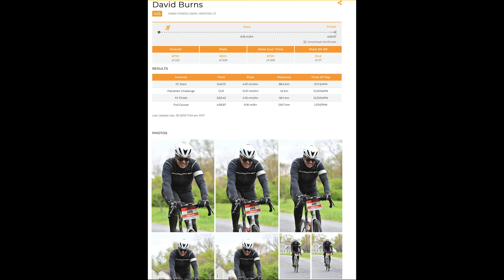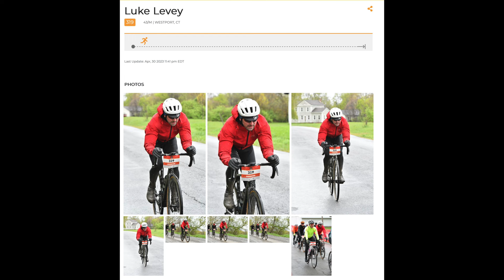Tour of the Battenkill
Biked up to Saratoga with Don Kendall and then did Battenkill in "wonderful" 45 degrees rainy conditions.